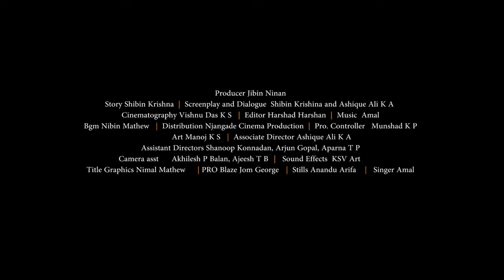ഷാഹിന | Shahina | Official Teaser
Shahina is a shortfilm directed by Shibin Krishna which is based on a true love story.